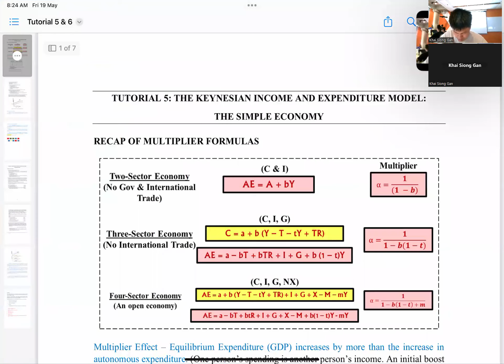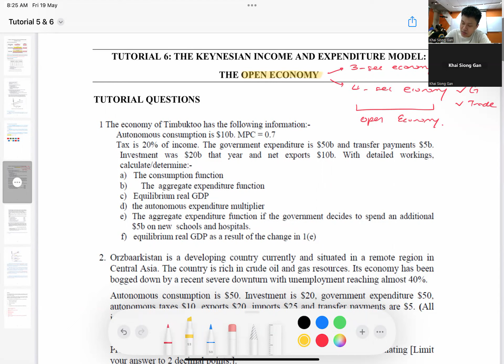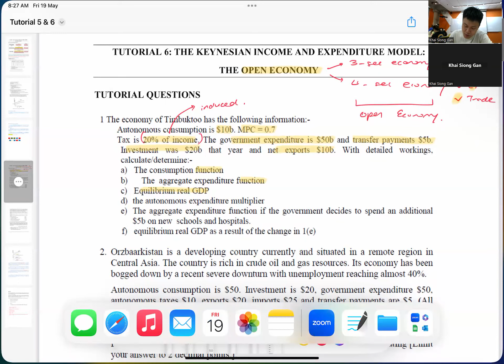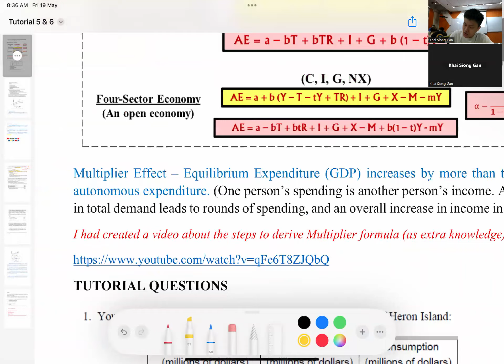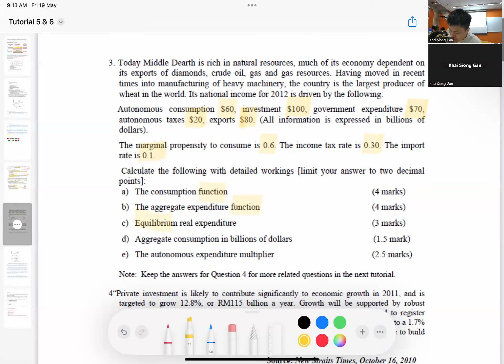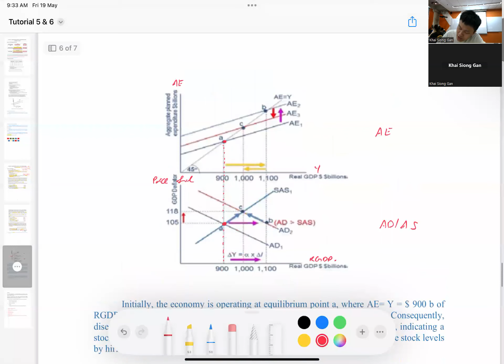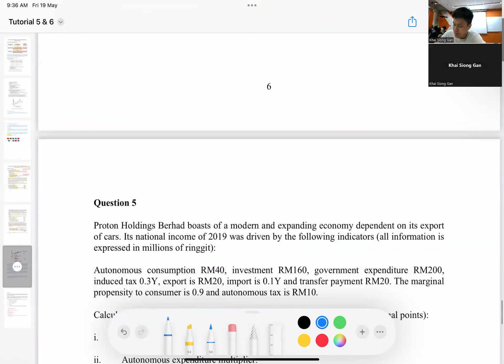Macroeconomics | Tutorial 6 | Keynesian: Open Economy